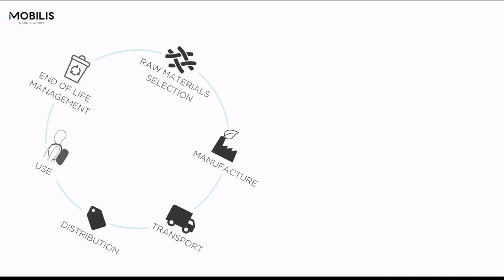MOBILIS - #1 Our actions on a product lifecycle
To minimize MOBILIS global impact we lead actions all along a product lifecycle.
From the raw materials selection to the end of life management we act to have a positive impact for Earth.
Let's discover some examples in this short video !